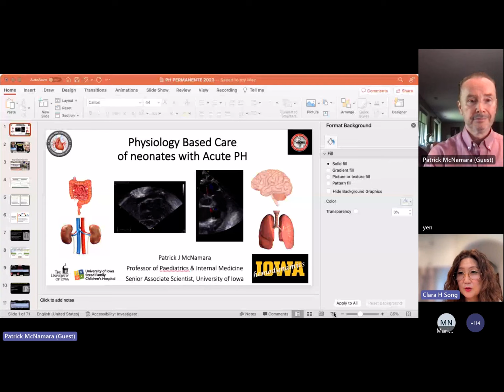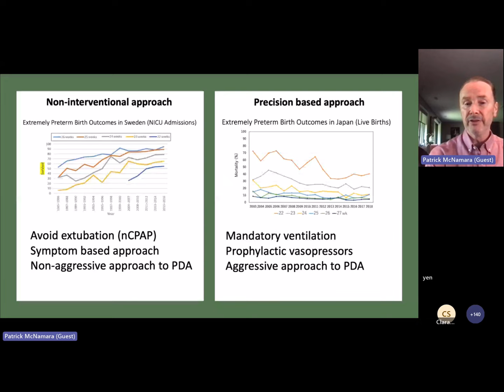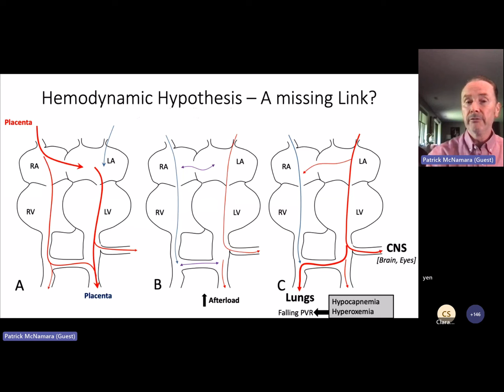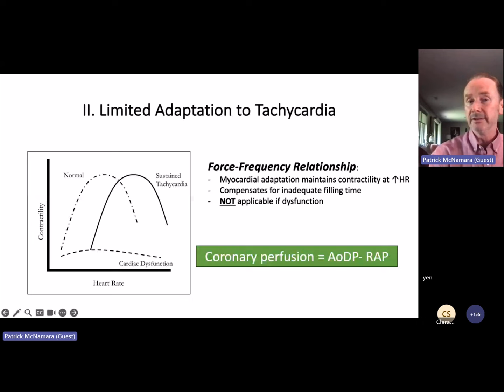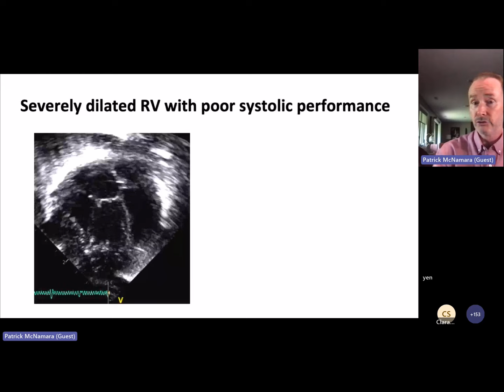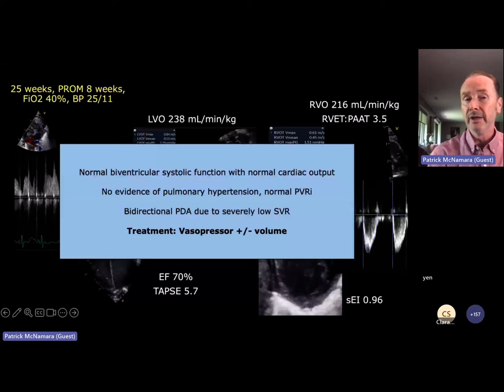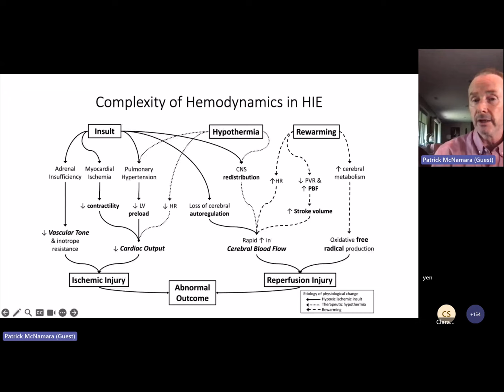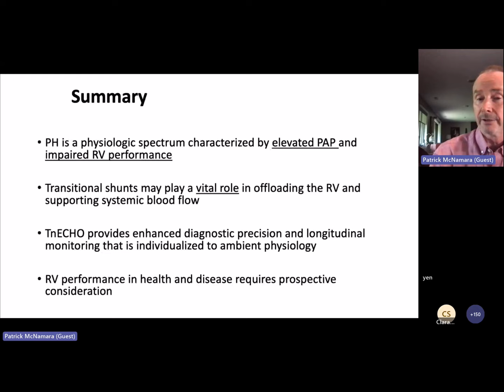Hemodynamic Precision in Acute Pulmonary Hypertension- Dedicated to Dr. Regan Giesinger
Dr. Patrick McNamara, Chief of Neonatal Division at University of Iowa, speaks on Hemodynamic Precision in Acute Pulmonary Hypertension, in this dedicated NeoGrandRounds from Southern California Permanente Medical Group. Dr. Giesinger was scheduled to speak on this day, May 16 2023, on Hemodynamics in HIE, and sadly passed away this same say at 0311 CT. Dr. McNamara called her the Mother of NeoHemodynamics.